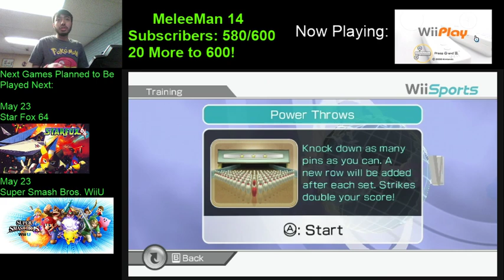Wii Play and Wii Sports Gameplay - MeleeMan 14 - 5/22/19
I haven't played these games in so long, especially in Wii Play! Let's try it out and see how we feel!

We have 580 subscribers right now, so if you like Nintendo games, please make sure to hit that like button and subscribe if you haven't yet, and share with others who like playing Nintendo to come and subscribe!
We've been stuck at the same amount of subscribers for months and is so frustrating and confusing on how it is happening 🤔.

My planned schedule for the next 7 days/week:
Thursday 5/23: Star Fox 64
Friday 5/24: Super Smash Bros. WiiU
Saturday 5/25: Mother 3 and Super Smash Bros. Ultimate
Sunday 5/26: Mario Kart 8, Mario Party 2, and Wii Sports Resort
Monday 5/27: Super Smash Bros. Brawl and Mario Party 2
Tuesday 5/28: Mario Party 2
Wednesday 5/29: Last Day of School Stream! (I will make sure to play a few games for a while here, such as Super Smash Bros. , Mario Party 2, Star Fox 64, and Mario Kart games!)

Live Chat Rules:
1. No spamming
2. Be careful from using caps and emotes
3. No racist or sexist comments
4. No inappropriate and disgusting words
5. No talking about politics or religion
6. Don't ask for mod
7. No offending or insulting each other
8. I allow swearing as long as it isn't overused
9. Don't get salty and be mean
10. Have Fun!